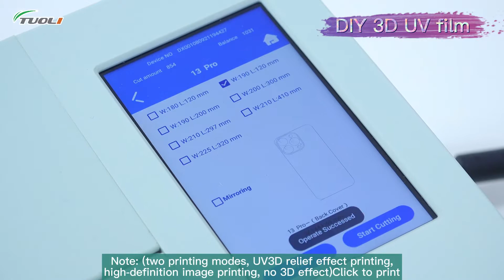How to use the TuoLi TL-108 3D UV Printer design the 3D embossed back skin ?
How to use the TuoLi TL-108 3D UV Printer design the 3D embossed back skin for Mobile Phone and tablet ? Back Film Cutting & DIY & Your Personal Photo Customizations Machine (TUOLI)
TuoLi 3D UV Printer is different with the normal printer , it can print the normal picture with the HD 3D Embossed Effect that is the normal printer can't do .
1.Using high-quality UV ink, the color is realistic, restore the color of the picture.
2.Using Epson 10th generation nozzles, multi-channel printing C, M, Y, K+ white color to achieve white color one-time molding, and can achieve complex effects such as any part, no wire drawing, no stripes, optical resolution up to 5760*1440dpi, and the printing effect is clearer
3.Smart Micro Touch Computer,Equipped with 8-inch touch computer, touch sensitive and stable, easy to use
4.The color reproduction is more realistic, with partial concave and convex hollow relief effect
5. It support customize the A4 size (21*29.7 cm ) back skin too
More detail about the 3D printer welcome inquiry